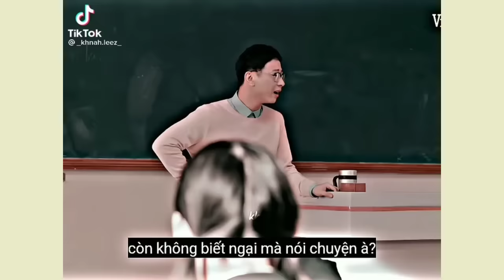[Tổng Hợp] Bí Mật Nơi Góc Tối|Tiktok #2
Điện thoại mình đuợc sửa rùi nè mụi ngừi,mình sẽ ra đựt vd.Nhma số lượng sẽ ít hơn vì tuần sau mình thi ròi á.